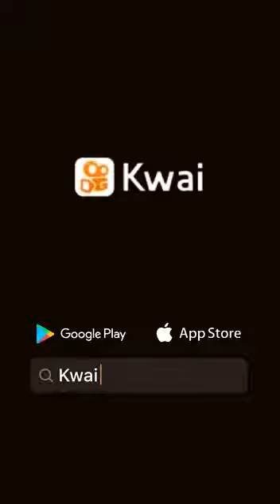18 de fevereiro de 2020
Canta muito ou não